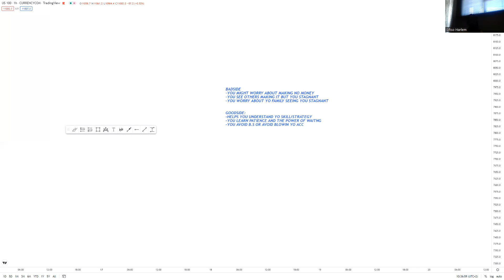PSYCHOLOGY WITH HARLEM (PART1)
WHY BEING PATIENT WITH YO SETUPS AND PLANNING YO TRADES HELPS YOU GROW YO ACC AND PSYCHOLOGY AS A TRADER